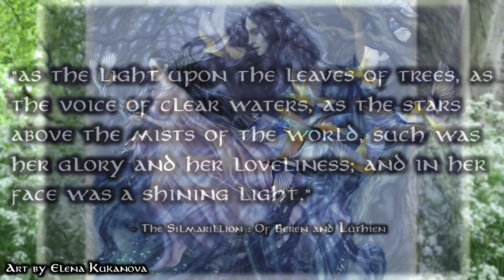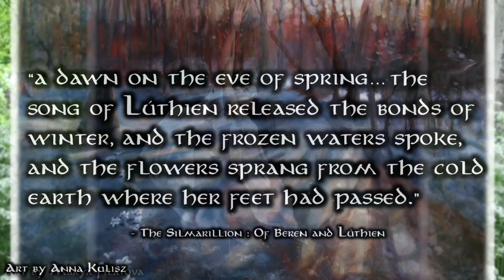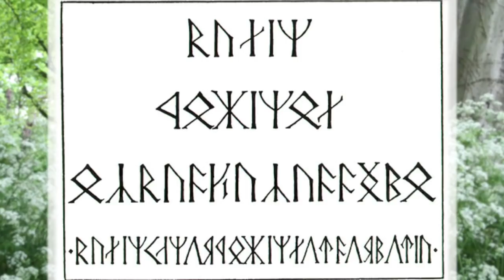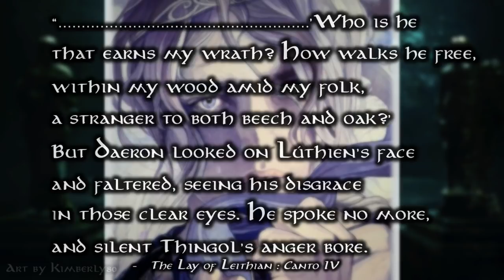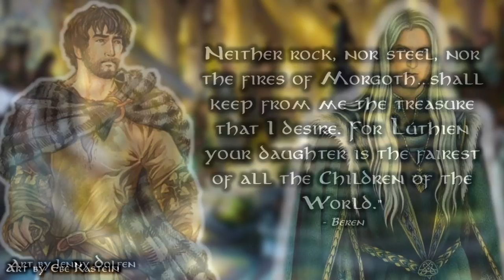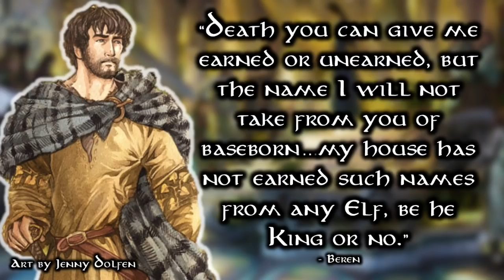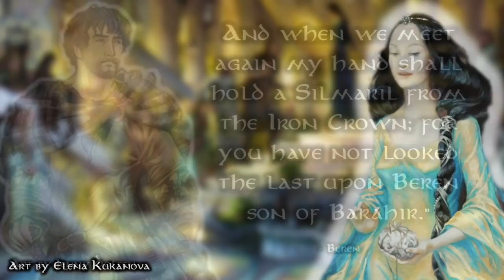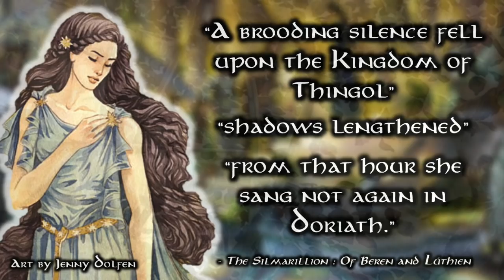Lúthien Tinúviel - Daughter of Twilight | Of Beren and Lúthien : Silmarillion Series - Part 2 of 9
There's no Elf quite like Lúthien! Let's explore the fairest of all the Children of Ilúvatar, and all the things that make her so special. And let's also explore the divine origins of Lúthien's parents - one of the most badass couples ever to liven Middle-earth!

And check out these videos to learn more about what's happened so far in the First Age:

Middle-earth